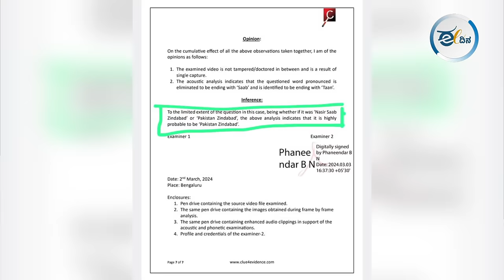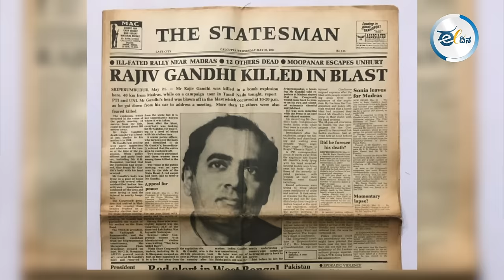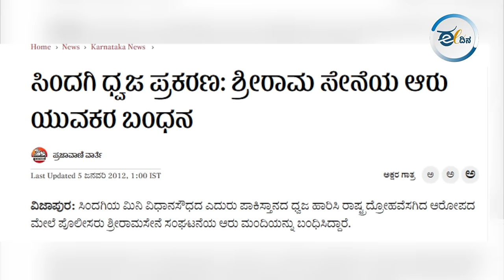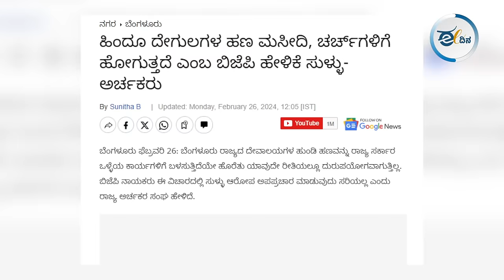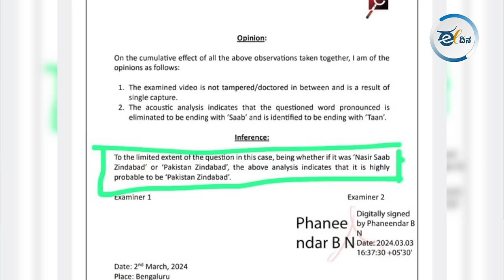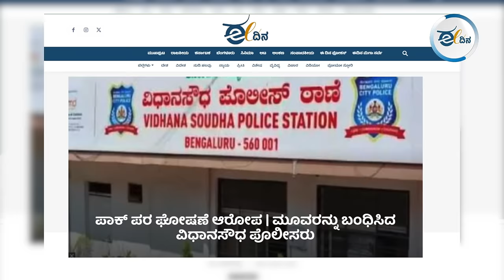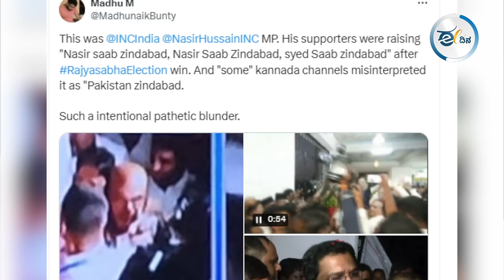ಮುಸ್ಲಿಮರ ವಿರುದ್ಧ BJP ಸುಳ್ಳು ಪ್ರಚಾರಕ್ಕೆ ಸರ್ಕಾರದ ಸಮ್ಮತಿ?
ಪಾಕ್‌ಪರ ಘೋಷಣೆ ಕೂಗಿದವರು ಹಿಂದು, ಬಿಜೆಪಿ- ಆರ್‌ಎಸ್‌ಎಸ್ ಕಾರ್ಯಕರ್ತ ಆಗಿದ್ರೆ ಅಚಾನಕ್ ಆಗಿ ಬಾಯಿತಪ್ಪಿ ಹೇಳಿರ್ತಾರೆ... ಮುಸ್ಲಿಮರಾದ್ರೆ ದೇಶದ್ರೋಹ ಎನ್ನುವ ಬಿಜೆಪಿ ನಾಯಕರ ಧೋರಣೆಯನ್ನ ಖಂಡಿಸಬೇಡವೇ.